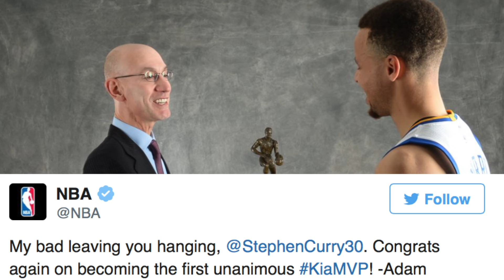Adam Silver Leaves Steph Curry Hanging; Internet Goes Crazy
NBA Commissioner Adam Silver accidentally left Golden State Warriors star Steph Curry hanging at the 2016 NBA MVP award ceremony, sending the internet into hysterics. NESN.com's Ashley Allen discusses.